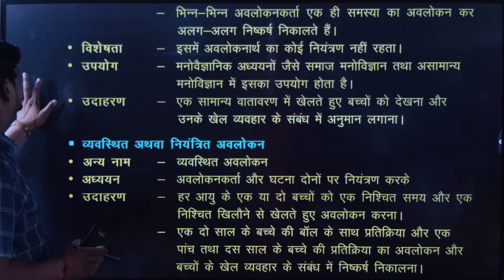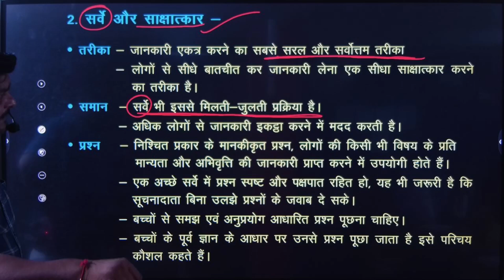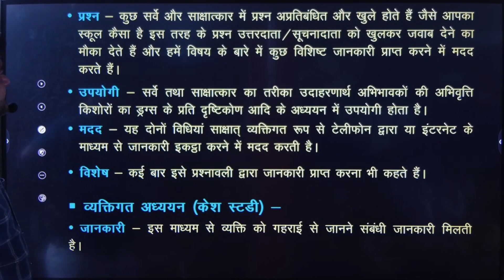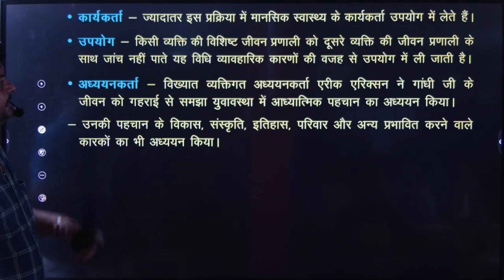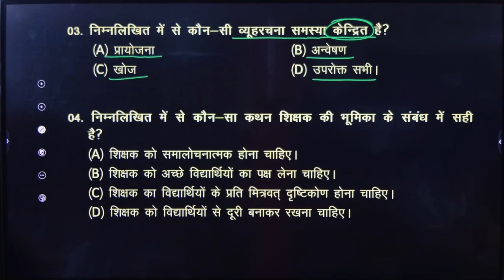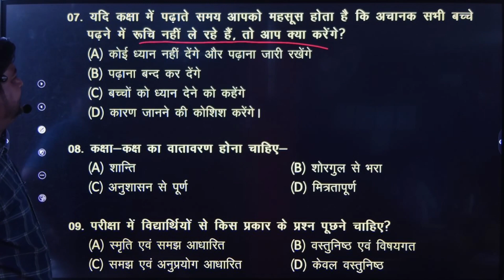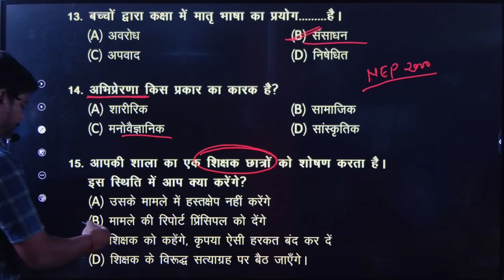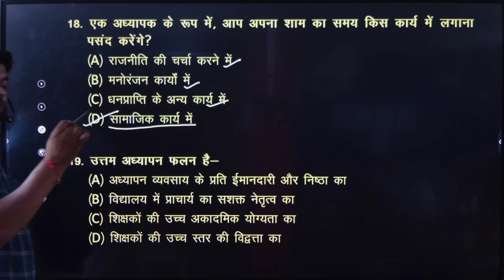बाल मनोविज्ञान - व्यक्तित्व और अवलोकन [Lect - IV (Part - II)]